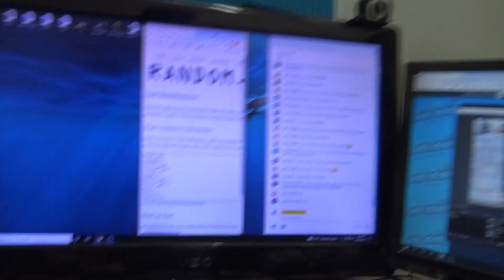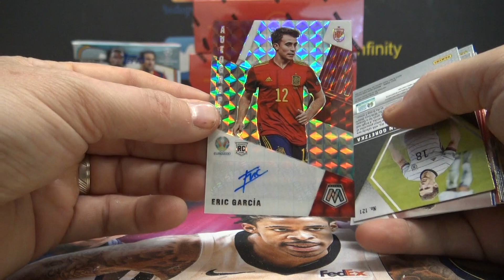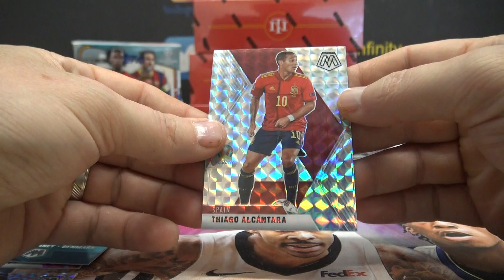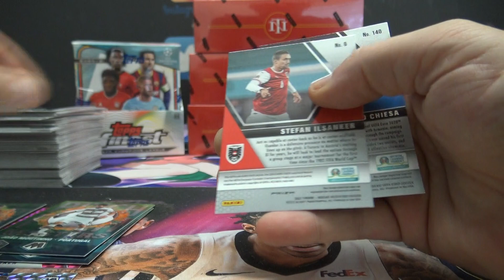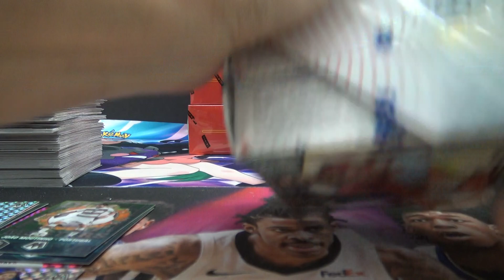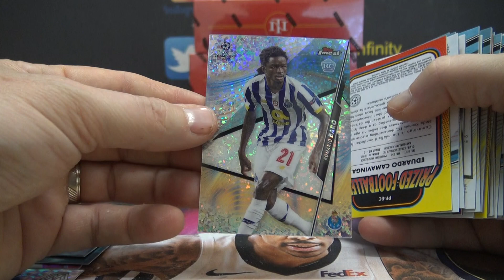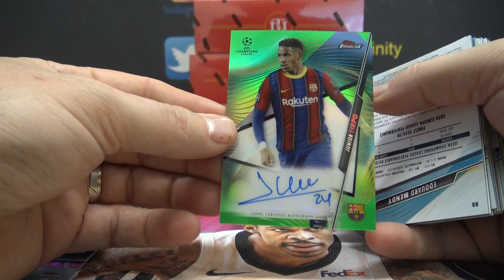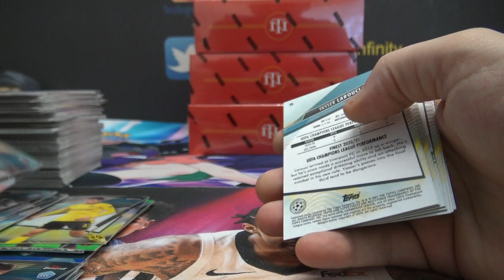2020/21 Panini Mosaic Euro & Topps Finest Champions League Soccer 2 Box Break